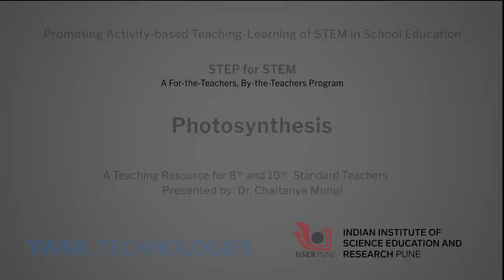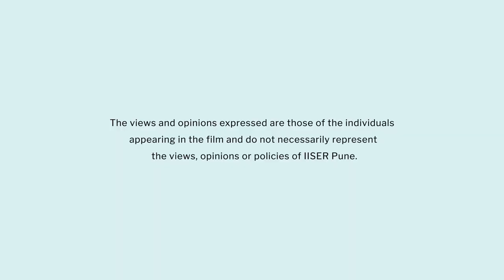Photosynthesis | English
In this video, teachers will get an idea about how to teach the topic "photosynthesis" using simple activities. Students will identify the function of leaves (food-making parts of the plant). They will outline the process of photosynthesis by doing activities. They will also learn that for photosynthesis, plants require water, sunlight, and carbon dioxide.